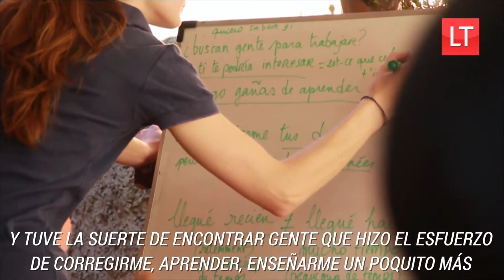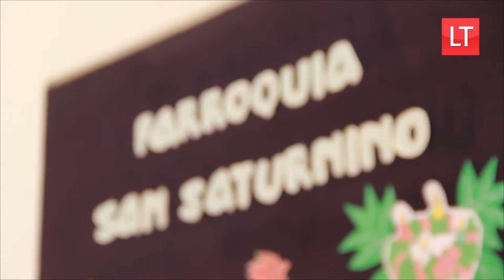LTenVivo: "No español, no vive": compartimos un día de clases de español para migrantes haitianos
Conversamos junto a José María Del Pino, encargado de comunicaciones de La Pastoral de Acogida, sobre estas 3 historias de ciudadanos haitianos que llevan algunos meses en Chile tratando de buscar su oportunidad, su "sueño americano". Sin embargo, el idioma se transforma en algo gravitante a la hora de solicitar trabajo, y es por este motivo, que algunos voluntarios de forma mancomunada con la iglesia San Saturnino, decidieron impartir clases de español para ir en ayuda de los cerca de 100 ciudadanos haitianos que llegan a diario.